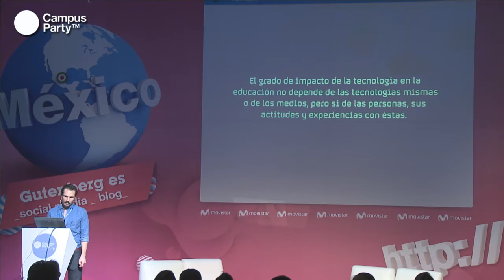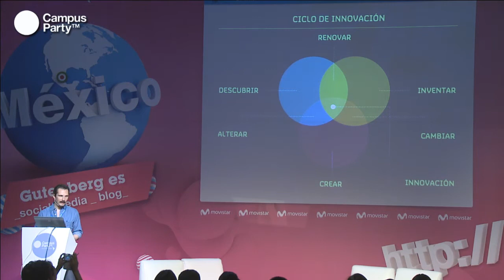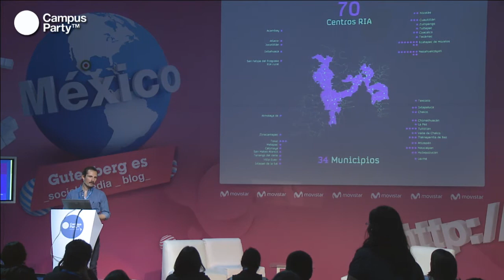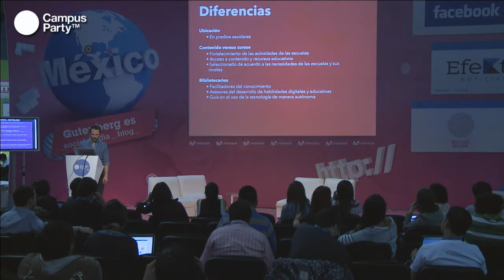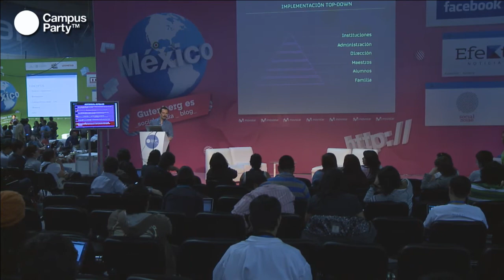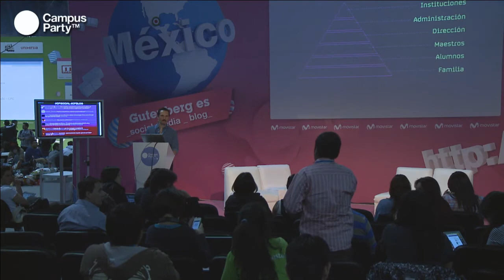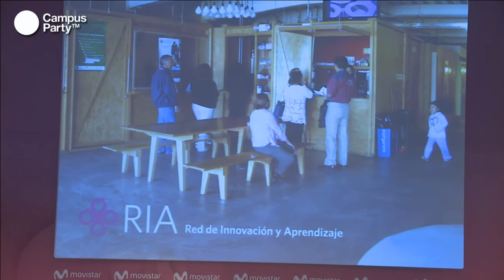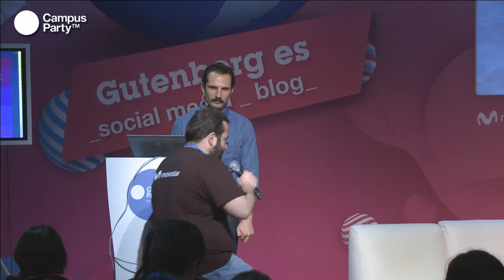CPMX4 - Tecnología para un cambio social